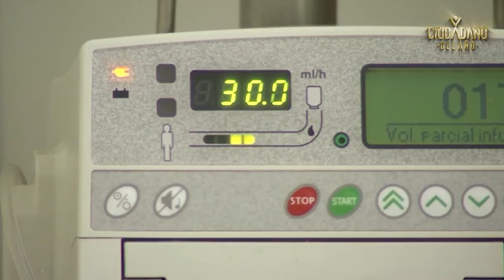DE BajaCalifornia : Gloria Monforte